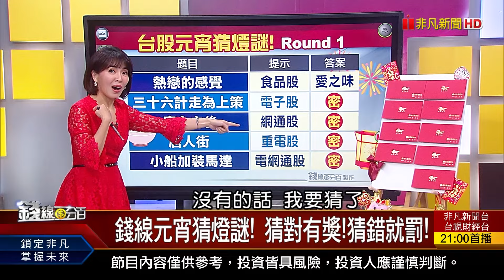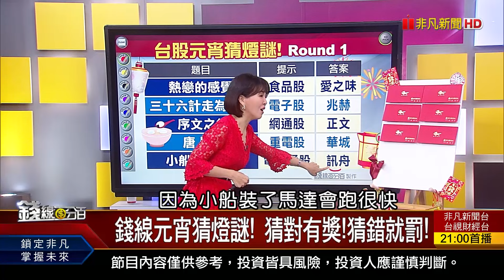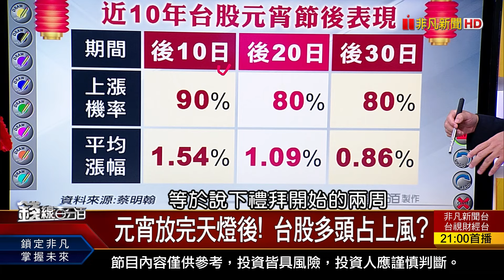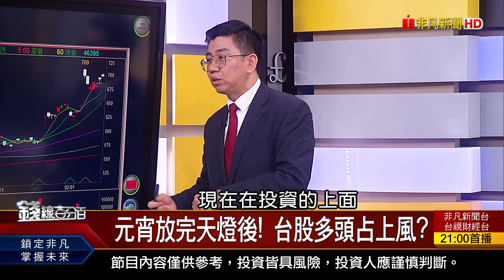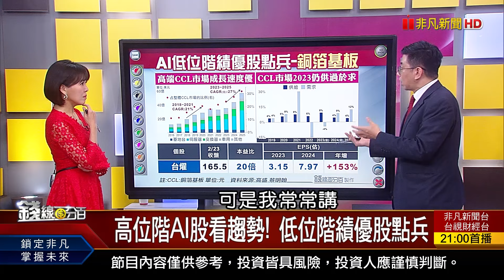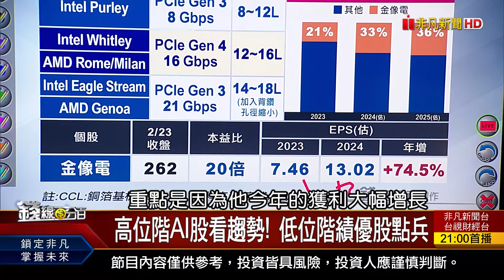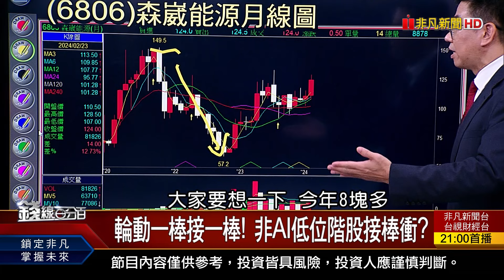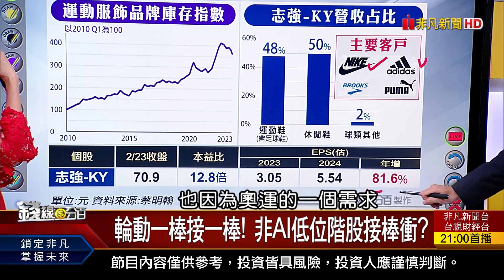《台股元宵點燈?熄燈? 股市燈謎大猜題!》【錢線百分百】20240223-7│非凡財經新聞│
◎台股元宵點燈?熄燈? 股市燈謎大猜題!

●0223完整版(上)《萬九曇花一現! 台股多頭下周再接再厲?  英特爾.台積電大搶單 台廠越搶賺越多? 》

●0223完整版(中)《漲多"天龍股"怎續抱?埋伏"地虎股"怎卡位? 2024 MWC展AI大秀 台廠跨海遠征誰最狂?》

●0223完整版(下)《Sora掀變革!OpenAI祭大殺器 概念誰吃香? 台股元宵點燈?熄燈? 股市燈謎大猜題!》